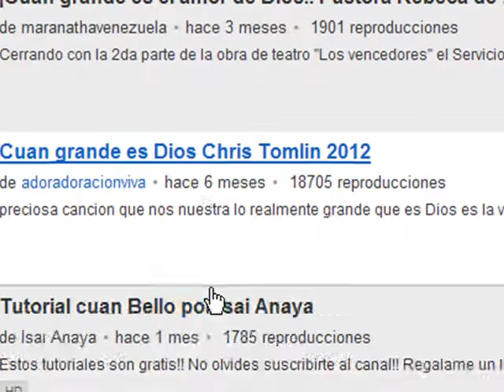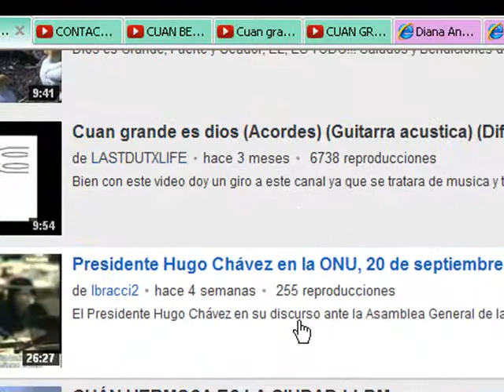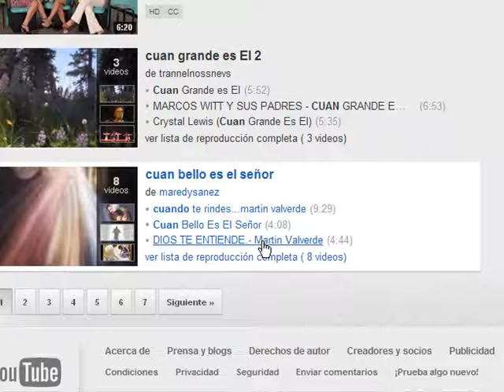Cuán Largos Son Los Caminos-- Oración para Dios INCREIBLE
INCREIBLE, tengo una oracion Hermosa para Dios, y cuando puse en el explorador de youtube , la palabra cuan, aparecen muchos resultados de oraciones y canciones para Dios, NO ES INCREIBLE? GRACIAS!! mI DIOS!!